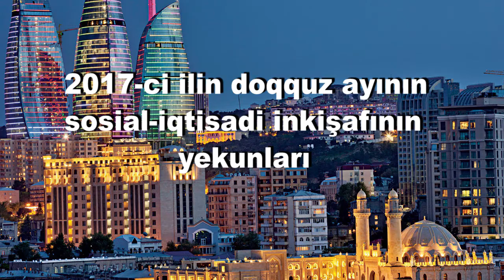2017-ci ilin doqquz ayının sosial-iqtisadi inkişafının yekunları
2017-ci il 9 oktyabr tarixində Prezident İlham Əliyevin sədrliyi ilə Nazirlər Kabinetinin 2017-ci ilin doqquz ayının sosial-iqtisadi inkişafının yekunlarına və qarşıda duran vəzifələrə həsr olunmuş iclası keçirildi. Ölkə başçısı giriş nitqində son 9 ay ərzində bütün sahələrdə dinamik inkişafın təmin olunduğunu diqqətə çatdırdı. İlham Əliyev Azəbaycanın dünya miqyasında müstəqil siyasət aparan ölkə kimi tanındığını qeyd edərək, bunun təməlində güclü siyasi iradə, xalq-iqtidar birliyinin dayandığını vurğuladı.  İclasda söylənilən fikirlər, statistik göstəricilər son 9 ayı  ölkəmiz üçün məhsuldar bir dövr olaraq xarakterizə etməyə imkan verir.
Bu aylar ərzində qeyri-neft sənayesi 3,1 faiz artmışdır. Kənd təsərrüfatının inkişafı ilə bağlı bir çox önəmli tədbirlər həyata keçirilmiş, Prezidentin sədrliyiylə müxtəlif sahələr üzrə müşavirələr baş tutmuş, pambıqçılıq, baramaçılıq, tütünçülük, fındıqçılıq, çəltikçilik, sitrusçuluq, çayçılıq - bütün bu məsələlər geniş şəkildə müzakirə edilmişdir. Kənd təsərrüfatında 2,8 faiz artım müşahidə olunub. Xarici ticarət dövriyyəmiz isə 7 faiz artmışdır və bu artımda ixrac idxalı böyük fərqlə üstələyir. İlin 9 ayında xarici ticarətin müsbət saldosu 4,4 milyard dollara bərabərdir. Bu dövr ərzində valyuta ehtiyatlarımız 4,5 milyard dollar artıb, hazırda 42 milyard dollar səviyyəsindədir. Son 9 ayda 226 min yeni iş yeri yaradılıbdır ki, onlardan 171 mini daimi iş yeridir. Bu da işsizliyin aşağı səviyyədə saxlanmasına imkan verir. Əsas infrastruktur layihələri də 9 ay ərzində uğurla icra edilibdir. Yeddi yüz kilometrdən çox içməli su xətti çəkilib, qazlaşdırma ölkəmizdə 93 faiz səviyyəsinə çatdırılıb və bu proses hələ də davam edir. İlin əvvəlində qarşıya məqsəd kimi qoyulmuş suvarılmayan, yaxud da ki, suvarılması zəif olan 150 min hektar torpaqlarımızdan 50 min hektardan çox torpaqda meliorativ tədbirlər görülmüş, suvarma suyu təmin edilmişdir. Son 9 ayda 100-ə yaxın məktəb, 27 tibb ocağı tikilib və təmir edilib. Bu il Cocuq Mərcanlı kəndi bərpa edilmişdir, 50 evdən ibarət qəsəbənin açılışı olmuş, əlavə 100 evin tikintisi prosesi isə davam etməkdədir. Kənddə məktəb, məscid tikilib, tibb mərkəzi tikilməkdədir. Bu ilin may ayında Azərbaycan İslam Həmrəyliyi Oyunlarına yüksək səviyyədə ev sahibliyi etmişdir. Azərbaycan komandası bu Oyunların qalibi olaraq birinci yerə layiq görülmüşdür ki, bu, idmanımızın inkişafını təsdiqləyən çox ciddi bir göstəricidir.
Ermənistan-Azərbaycan, Dağlıq Qarabağ münaqişəsinin həlli ilə bağlı həmsədrlərin səyinə baxmayaraq real nəticə hələ də hasil olmamışdır. Azərbaycanın münaqişə ilə bağlı mövqeyi isə dəyişilməz olaraq qalır. Prezident İlham Əliyev BMT Baş Assambleyasının sessiyasındakı çıxışında da Ermənistan-Azərbaycan, Dağlıq Qarabağ münaqişəsi ilə bağlı həqiqətlərə faktlarla əsaslandırılmış şəkildə bir daha aydınlıq gətirdi.
Son 9 ay neft-qaz sektorunda, ümumilikdə isə Respublikamızın iqtisadi həyatında çox əlamətdar hadisələrlə yadda qaldı. Xüsusilə, “Azəri-Çıraq-Günəşli” yatağının gələcəkdə işlənilməsi ilə bağlı yeni kontraktın imzalanması, ““Əsrin müqaviləsi”nin uzadılması neft strategiyamızda yeni mərhələyə keçidi təmin etmiş oldu. Digər tərəfdən, bugün üçün TANAP layihəsi 82 faiz, TAP layihəsi isə 53 faiz səviyyəsində icra edilibdir. Bakı-Tbilisi-Qars dəmir yolunun tikintisi isə demək olar ki, başa çatıb və oktyabrın sonlarında təntənəli açılışı gözlənilir.
İqtisadi sahədə uğurlarımızı əks etdirən Davos Dünya İqtisadi Forumunun hesablamalarına əsasən Azərbaycan dünya miqyasında iqtisadi cəhətdən rəqabətqabiliyyətliliyinə görə iki pillə də irəliləyərək 140 ölkə arasında 37-ci yerdən 35-ci yerə qalxıb. Bu, MDB məkanında liderliyini qoruyub saxlamağı bacaran Respublikamızın uğurlu iqtisadi strategiyasının qiymətləndirilməsi deməkdir. Bu ilin doqquz ayında ölkə iqtisadiyyatına 8,3 milyard dollar sərmayə qoyulmuşdur ki, onun böyük hissəsi xarici sərmayədir.
Bütün bunlar ilin 9 ayında görülən işlərin müəyyən bir hissəsidir və ilin sonunadək qalan işlər də tam şəkildə həyata keçiriləcək. Bu yekunlar göstərir ki, 9 ay ərzində xarici və daxili siyasətdə, iqtisadi sahədə bütün istiqamətlər üzrə çox yüksək nəticələr vardır. Bunun da əsasında məqsədyönlü və çoxşaxəli strateji konsepsiya dayanır.  Düzgün, praqmatik dövlət strategiyası Azərbaycanın gələcək  inkişafı ilə bağlı çox nikbin perspektivlər vəd edir.